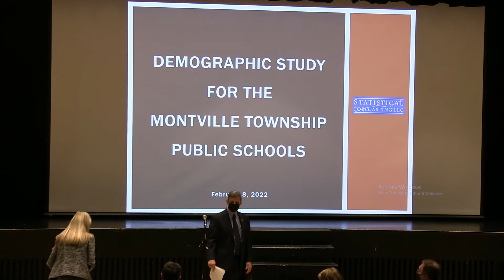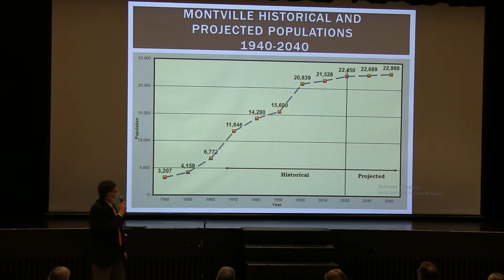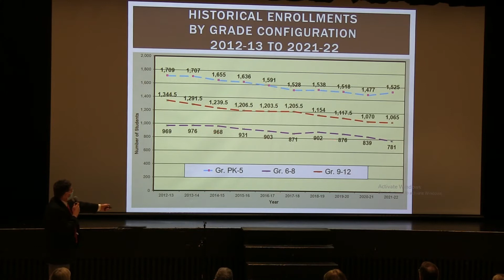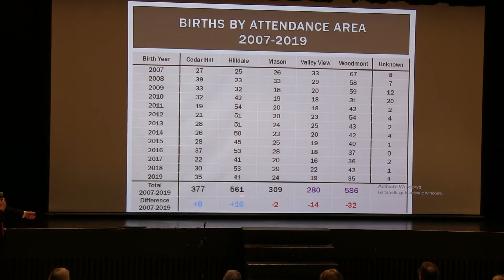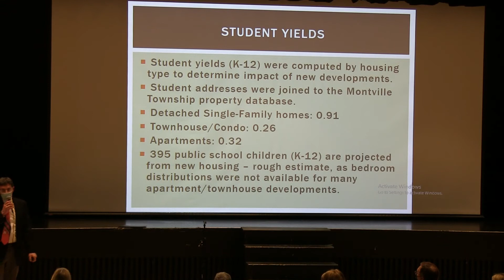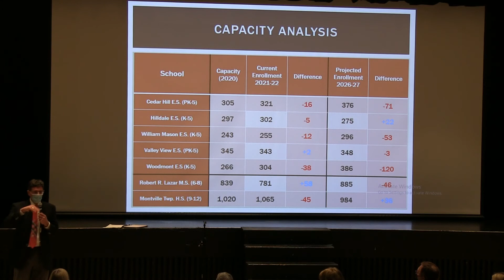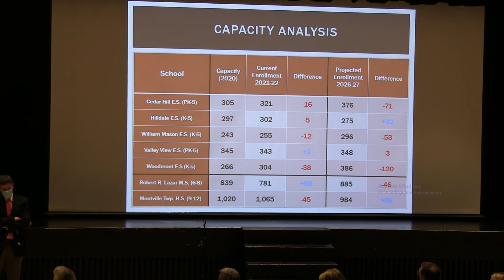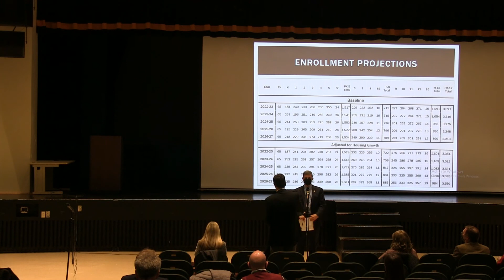Montville Township Board of Education Meeting February 8th 2022